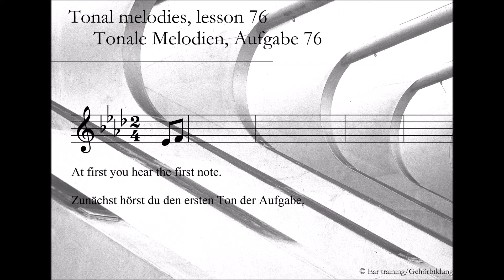Tonal melodies, lesson 76_Tonale Melodien, Aufgabe 76 | Ear training | Gehörbildung